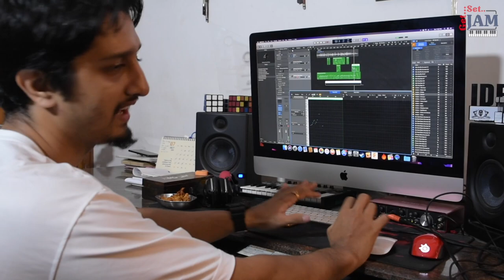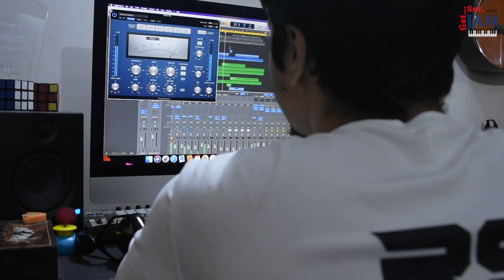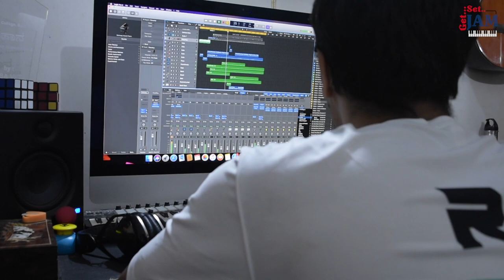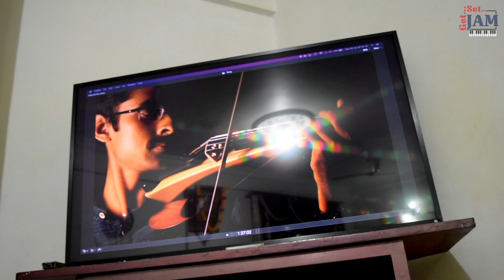Get Set Jam Se2 Ep1 | ft. Pranav Swaroop B N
Get Set Jam is a web-series where we show you guys a first look on how the crew work against the clock to beat a 6 hour deadline and make a video song from start to finish, with 2h for the music and arrangement, 2h for the concept video and cinematography, 2h for editing, VFX and post-production. Watch Sanjay R S, the pianist and musician, Chandana Bhagi, the cinematographer and Abhishek S, the editor put their skills to the test to make sure they squeeze all they have to make the best of every second.

Season 2 Episode 1 features Pranav Swaroop B N, a phenomenal violinist who's performed around the world at a very young age. Due to his constrained time with us, we decided to do the whole episode overnight instead of during the day. Watch the team tackle the clutches of the night and the lack of light to work on a ticking timer and get the song right!